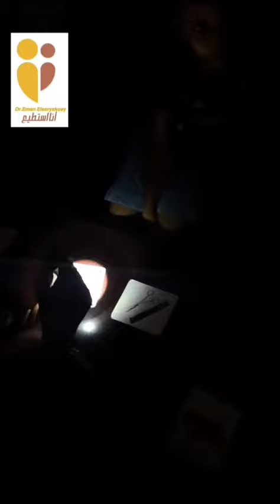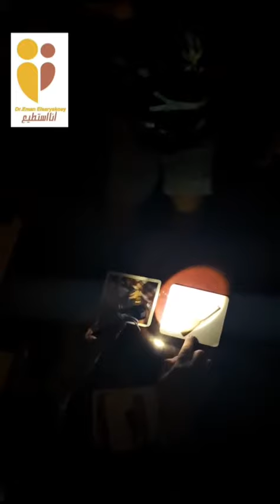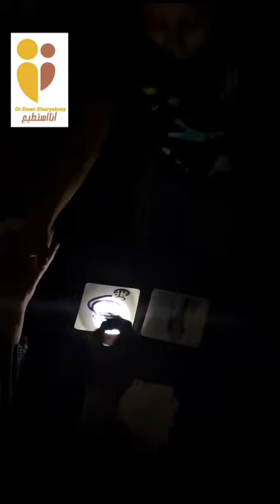مركز أنا أستطيع لتنمية المهارات- الرعاية النهارية- قادرون بإختلاف-د/ إيمان السرياقوسى